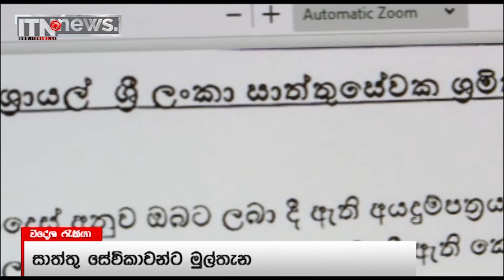රැකියා වීසා ලබාගන්න මෙරට තානාපති කාර්යාල නැති රටවල් සමඟ සාකච්ඡා